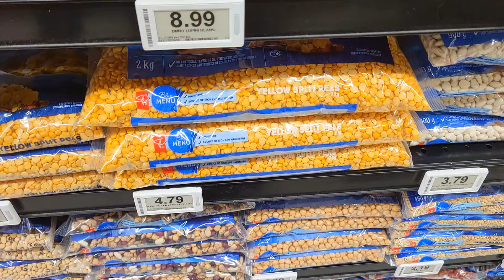ሽሮ የለኝም ማለት ቀረ ❗️ ካለ ምንም የሽሮ ዱቄት ሽሮ ሰራሁ ❗️Ethiopian food / ምግብ አሰራር